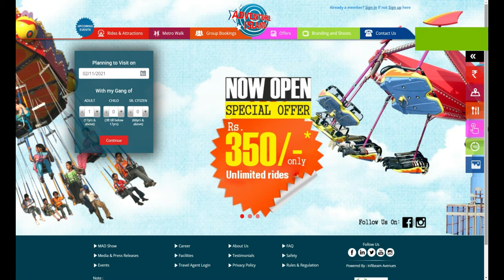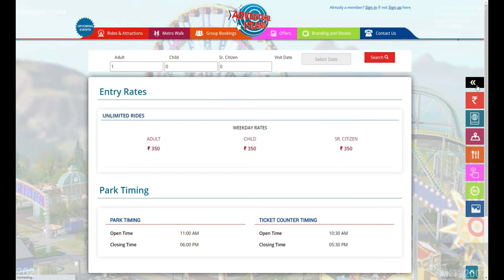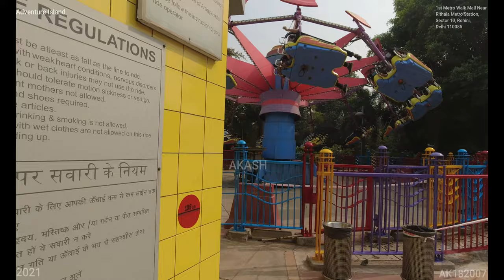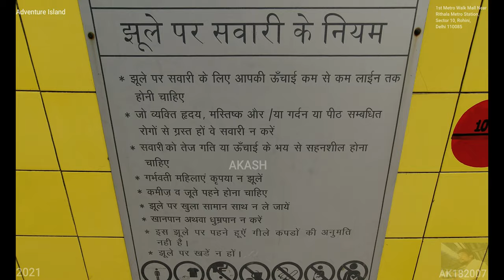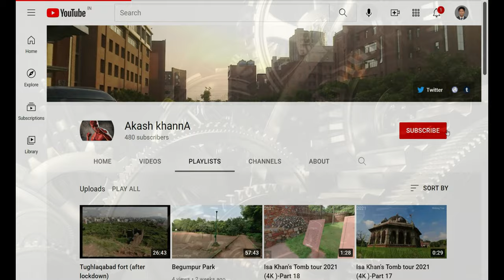Adventure Island (4K Tour - New Delhi 2021- Rohini, 110085) 6